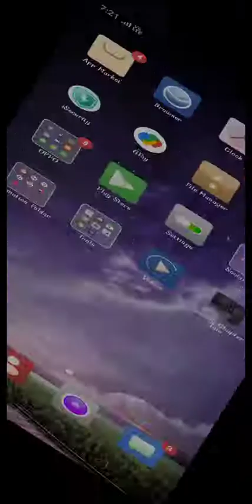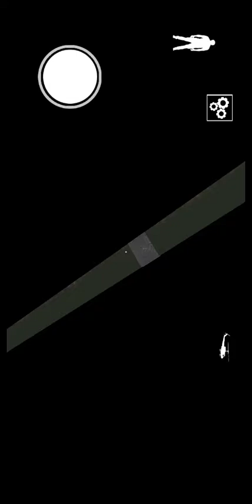gameplay video#like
It is a game play video of granny game  . watch it and have fun ☺️😉😜💕💕. please if you want that I will make this type of video more then dm me . love you all please support me as I am new in this channel. Hope you all will like it.